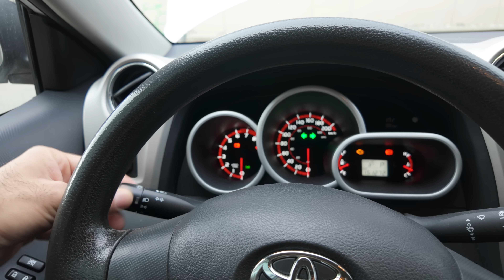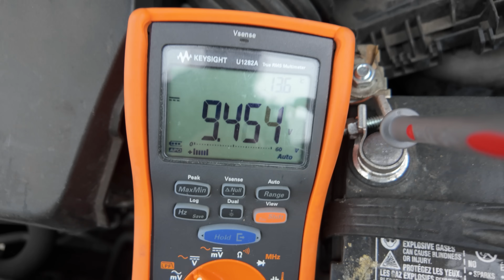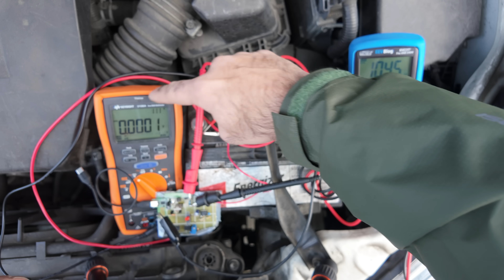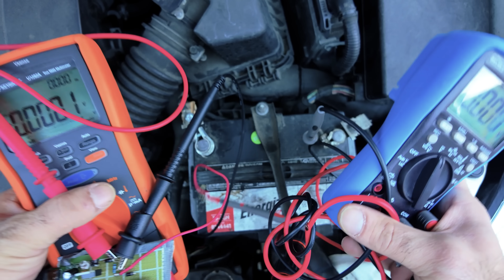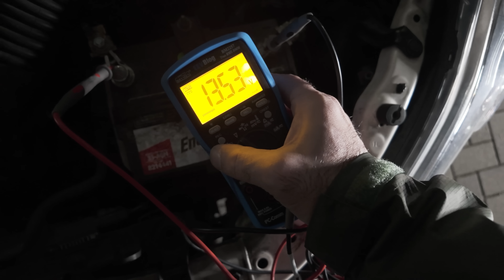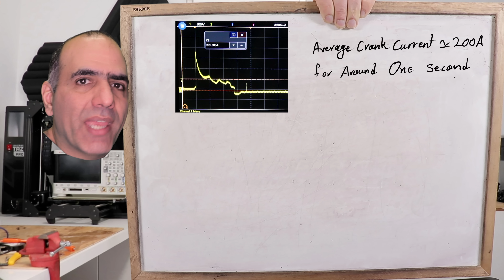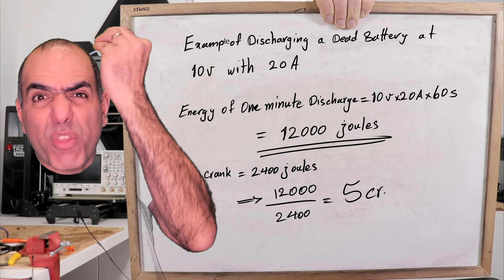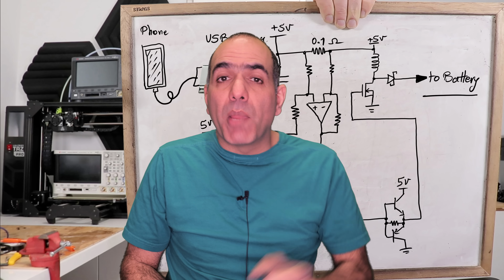Jumpstart by Phone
Then charge your discharged car battery using your phone! Who knows, it can save you from being stranded in a jungle by allowing one jumpstart, one crank, ONE BOOST!

Below are my Super HUGE Patrons!

Raphaël (River) Champeimont
Zoddy
Michael Lloyd
Angel Salvador Gutierrez